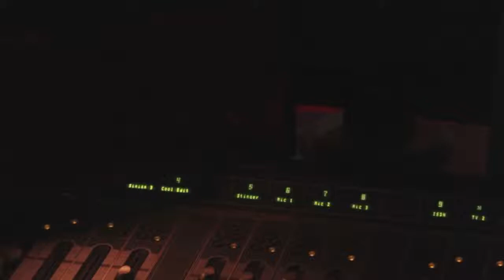PRANK CALL Target Transgender Bathroom Complaint!